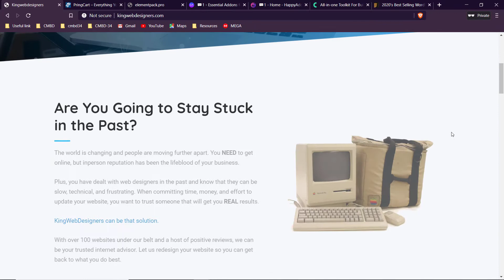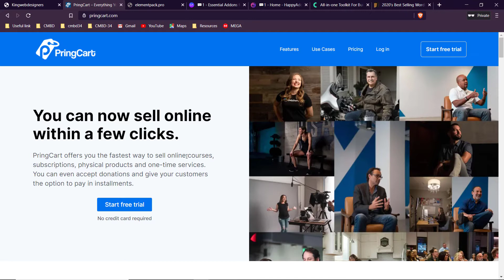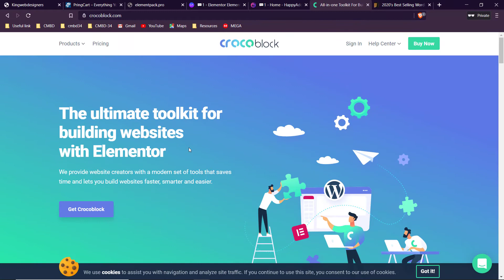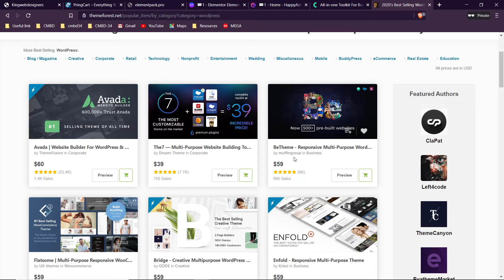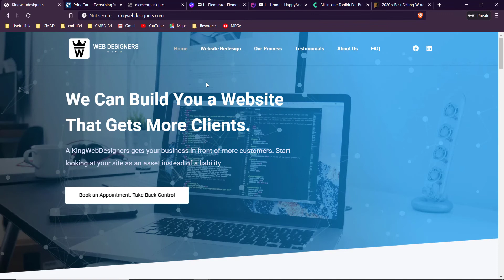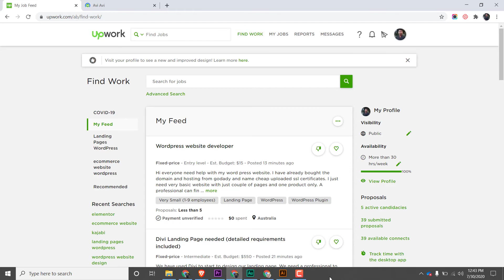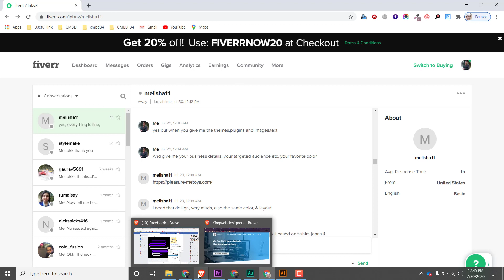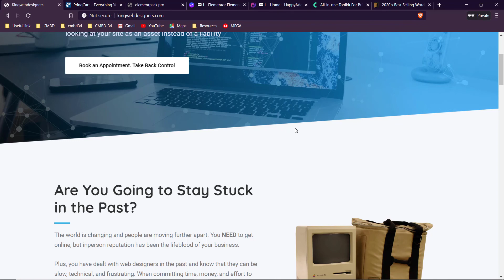শিখুন ওয়ার্ডপ্রেস থিম কাস্টোমাইজেশন এবং ওয়ার্ডপ্রেস উইথ Elementor সম্পূর্ণ কোর্স বাংলায় - ২০২০ 🔥🔥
Thrive Architect Tutorial - Build Complete Landing Page with Real Life Project - 2020